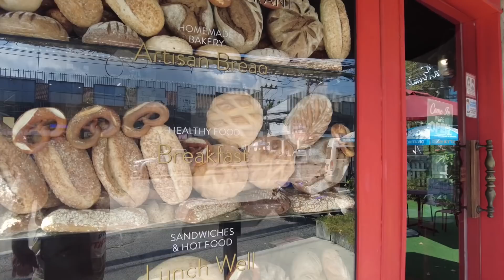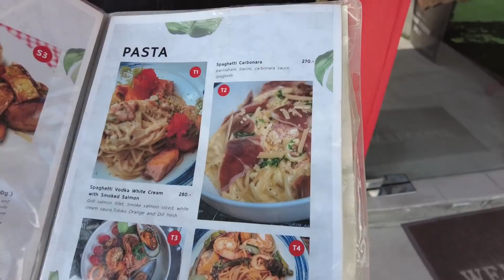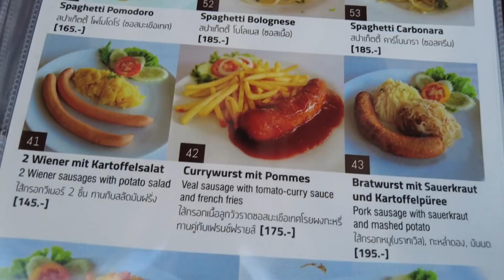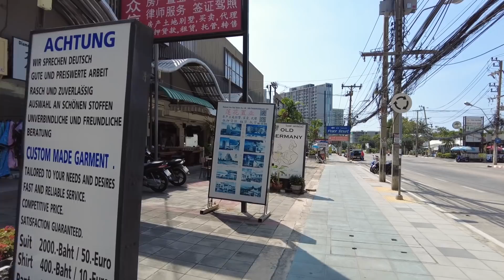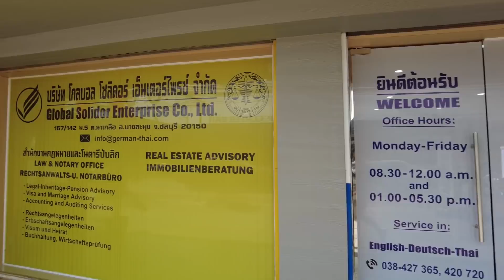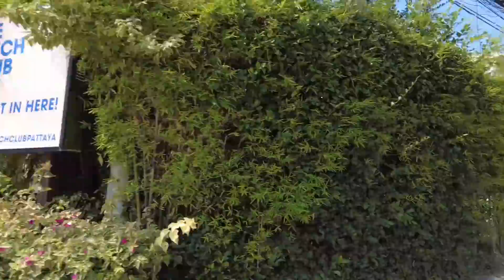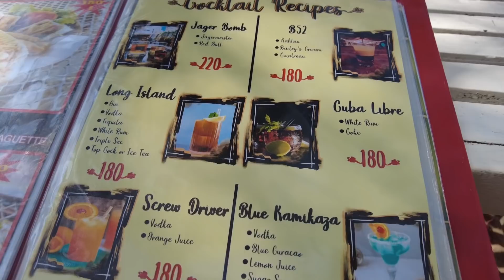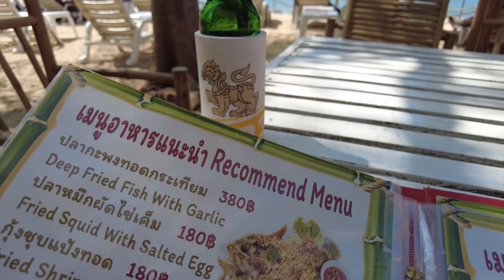Naklua near Pattaya has a fantastic surprise up it's sleeve for you. Did you know about this place?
Yes Pattaya has many great places to hang out, chill and enjoy the world pass you by. However, Naklua is home to a very nice, very special little hideaway that get's overlooked time after time.

So, today in this video I show you that Naklua has a place to rival Pattaya, Prtumnak and Jomtien and in all honesty, is well within the top 5 hideaways!

have you been, do you know this secret haven with a bar, beach, girls and more? Check it out, Pattaya to here is less than 10 minutes ride and only 80B on a Bolt taxi!